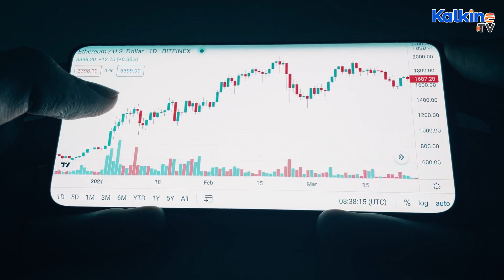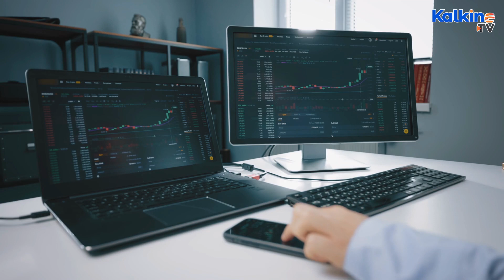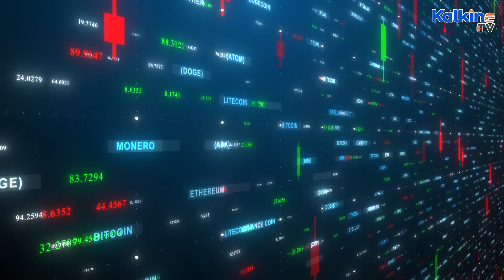What's Dogezilla Coin & why is it soaring?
*The newly launched meme cryptocurrency DogeZilla is experiencing heavy investors' attention for the past 24 hours and its price soared by 66 per cent. according to CoinMarketCap.
*Created by a developer from the USA, the DogeZilla crypto was created as a trustworthy token for crypto enthusiasts to reduce the scams in the cryptocurrency industry.
*The developer reportedly goes by the pseudonym of 9ZEROES, and he has designed DogeZilla to be a community-driven project.
*As the price movement data is not substantial, doing the price prediction of this cryptocurrency is not possible.